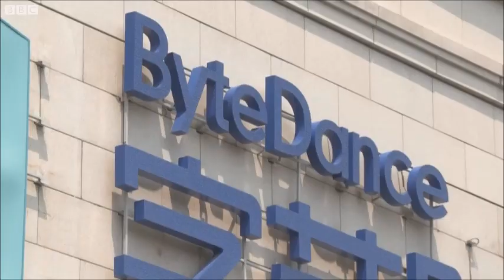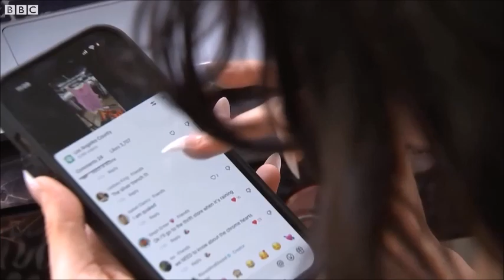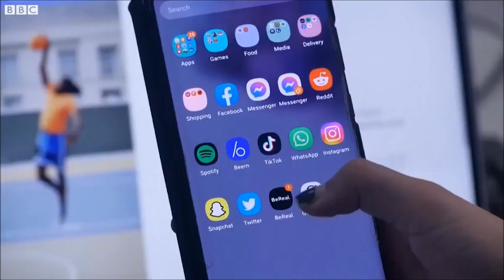🌏 Direito sem Fronteiras - Guerra Fria 2.0: EUA atacam TikTok para atingir a China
A Câmara dos Estados Unidos aprovou um projeto de lei para impedir o aplicativo TikTok de operar no país. O projeto obriga a empresa Byte Dance, dona do TikTok, a vender as suas operações estadunidenses, em no máximo 6 meses. Se não vender, deverá ser banido das lojas de apps nos Estados Unidos e terá que abandonar o mercado do país, o maior do mundo.

A lei ainda terá que ser votada pelo Senado, mas tem o apoio tanto de republicanos quanto de democratas, e é estimulada pelo governo Joe Biden. O argumento é que o TikTok é uma ameaça à segurança nacional dos Estados Unidos. Poderia ser usado pelo governo chinês para espalhar desinformação no campo político, influenciar eleições, além de espionar cidadãos e o governo estadunidense.

Os donos do TikTok afirmam que as acusações não passam de paranoia, que nenhuma prova foi apresentada e que o Congresso quer tirar de 170 milhões de estadunidenses o direito constitucional à liberdade de expressão. Esse cerco ao TikTok envolve bilhões de dólares. Mas, claro, é parte de uma briga muito mais ampla entre Estados Unidos e China. É sobre hegemonia econômica, política e militar. Sobre quem vai dar as cartas no tabuleiro internacional.

E este é o tema do Direito sem Fronteiras desta semana. O jornalista Guilherme Menezes conversa sobre o assunto com Alisson Possa - advogado, mestre em Direito Constitucional com ênfase em Novas Tecnologias, professor universitário. Conversa também com Frank Ned Santa Cruz - advogado especializado em Direito Digital e Constitucional, mestre em Gestão de Riscos e Inteligência Artificial, pesquisador e professor universitário.

Não perca.